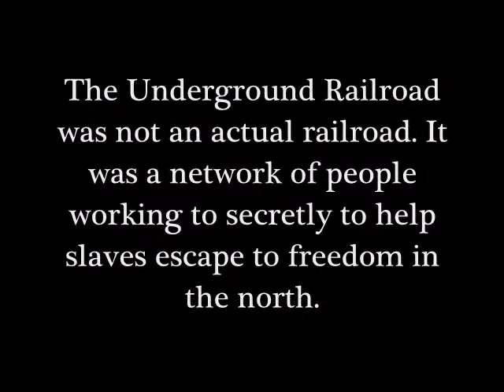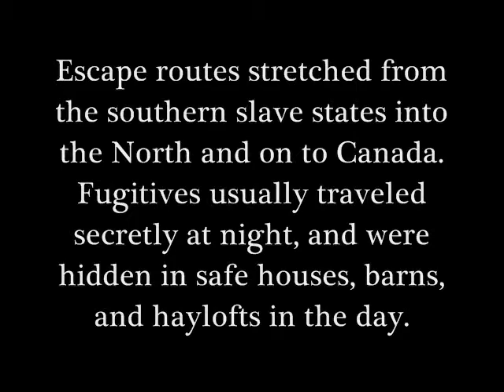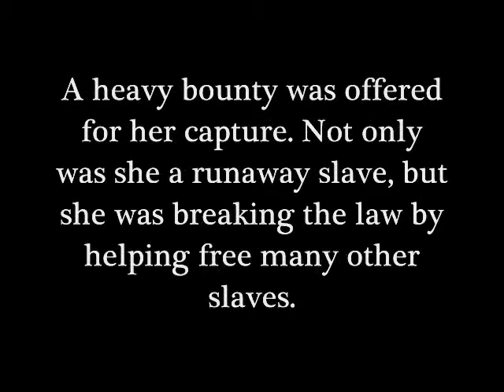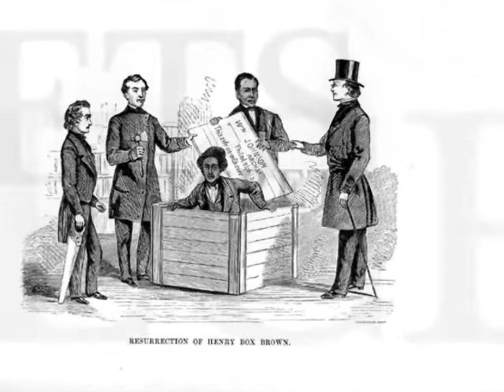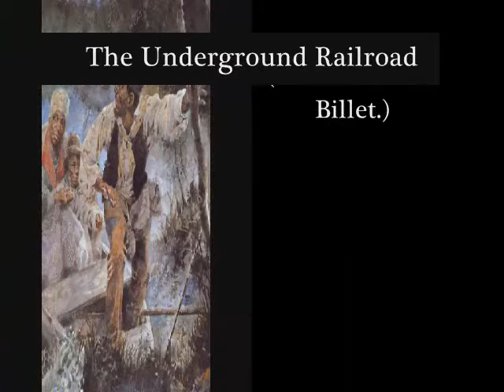Harriet Tubman: A Student Project